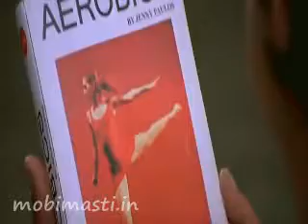RITA RANI RE TOUR SE,PYAR KARO NA{B R}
mst watsaap video